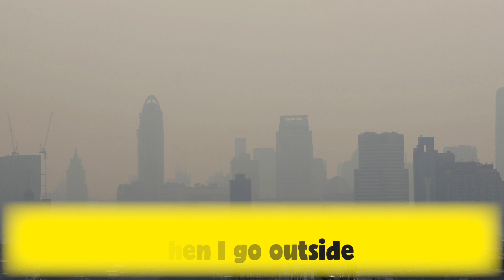It's All About The Haze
Up early 6.00am and in the recording studio, aka DBC Asia office, making this video of my “It's All About The Haze”. Inspired by this past week in Bangkok and the air that I breathe.

Credit: Meghan Trainor Karaoke backing track
Lyrics by David Barrett